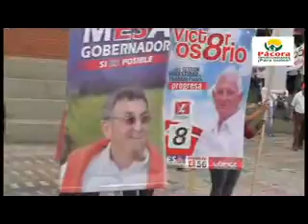PACORA DISCURSOS DE LANZAMIENTO DE LA CANDIDATURA DE JORGE WILLIAM LOPEZ 2015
LANZAMIENTO DE CANDIDATURA DE JORGE WILLIAM LOPEZ LIBERAL  ALCALDE 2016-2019